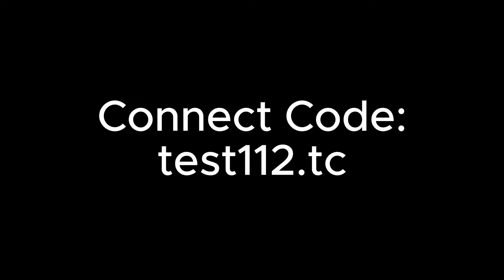Blue Archive in Typical Colors 2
Boss models & maps were made by me